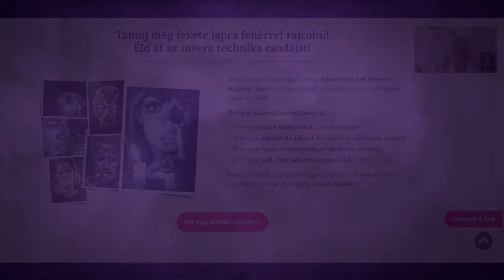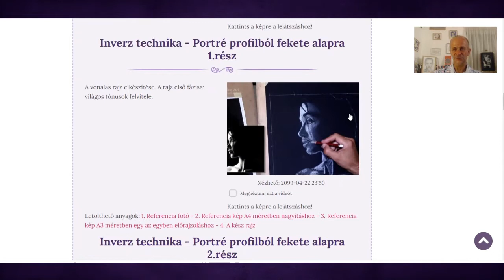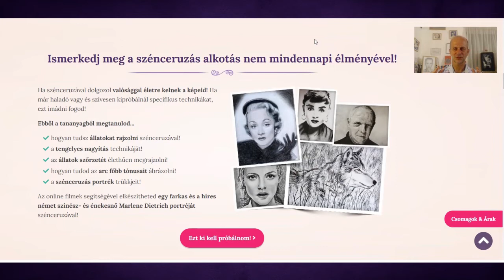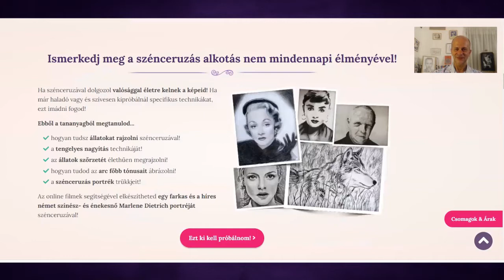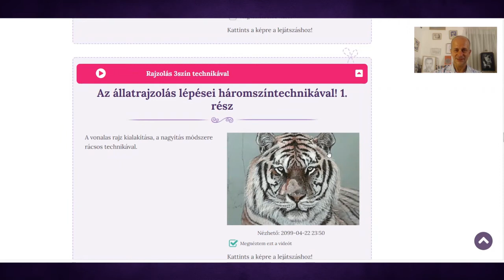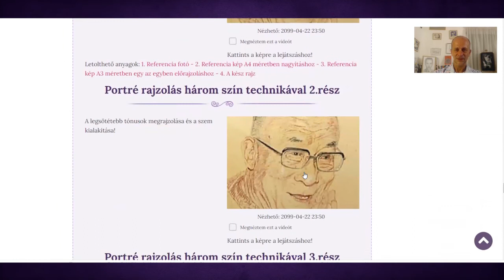Válj az inverz, három-szín technika és a szénceruzás rajzok mesterévé!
Ebben a videóban Péter elmondja, mit tanulhatsz meg legújabb online oktatóanyagainkból. Megtudod, hogyan tudsz majd fekete lapra fehér ceruzával rajzolni, elmondja mitől olyan különleges a szénceruza és a háromszín technika.

Ha már haladó szinten vagy és szívesen vágsz bele új kihívásokba, akkor ezeket a modulokat imádni fogod! További részletekért kattints a linkre: